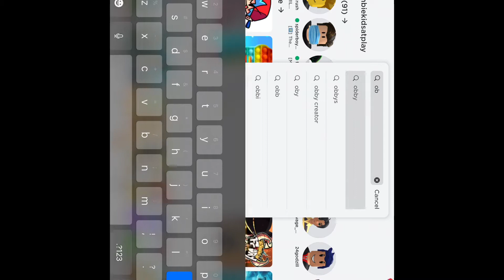Escape obey - no sounds